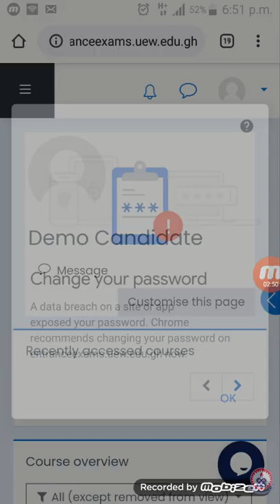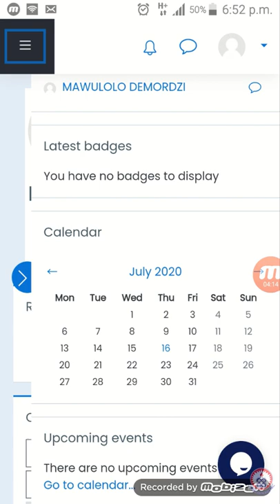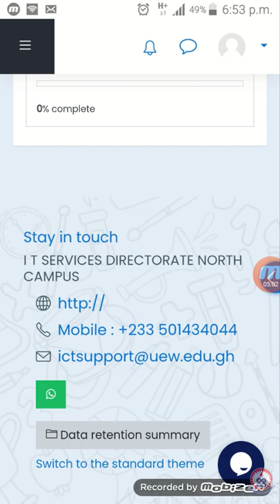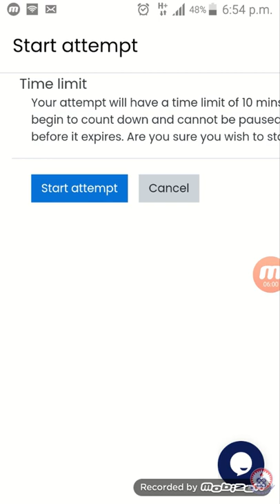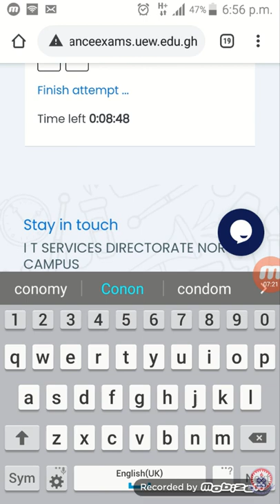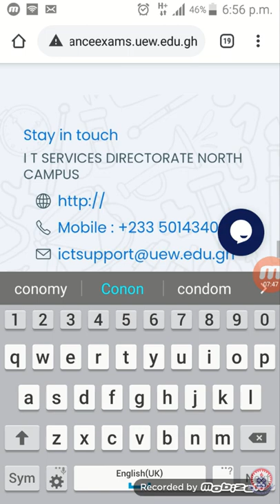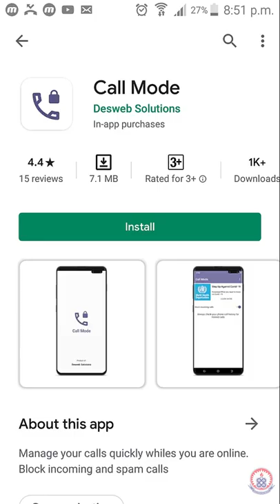Mobile Look of Entrance Exams System